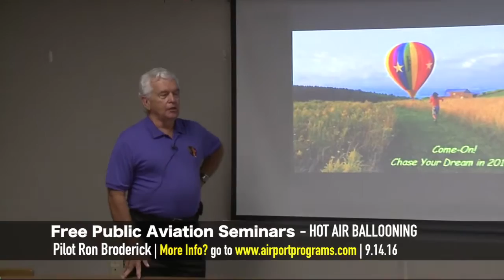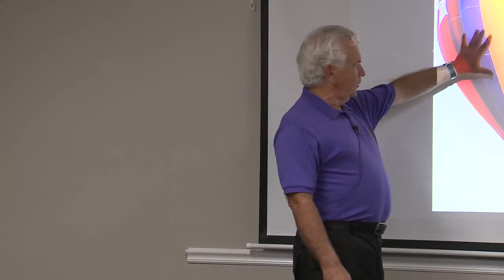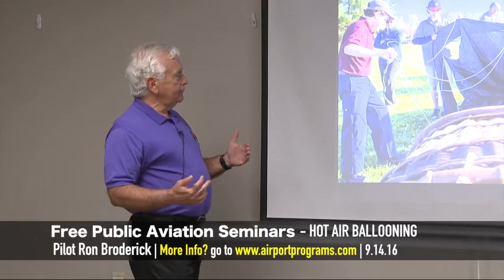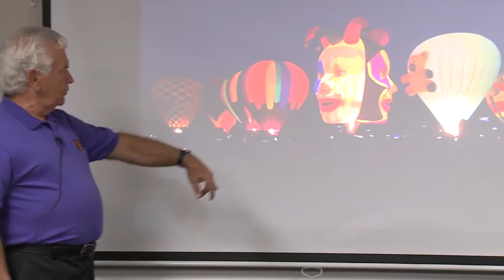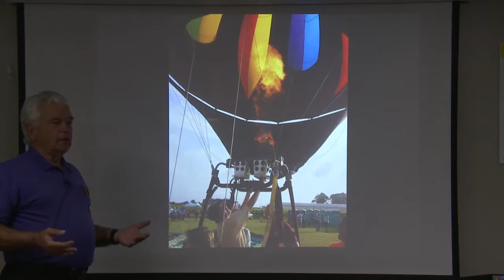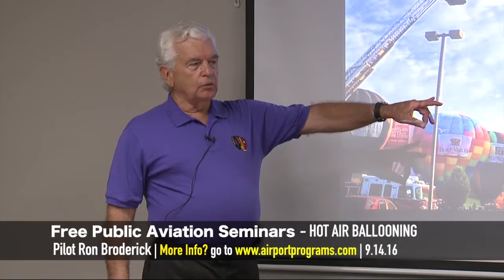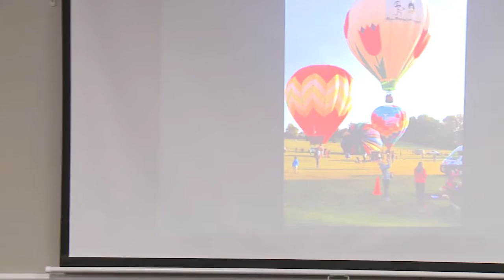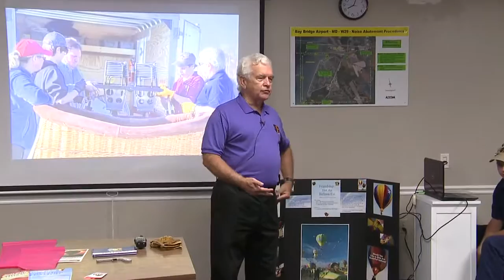Learn How To Fly A Hot Air Balloon - FREE Aviation Seminars at the Bay Bridge Airport 2016 0914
Free seminars about a variety of Aviation subjects are being held once a month at the Bay Bridge Airport in Stevensville, MD. For a schedule and more information go